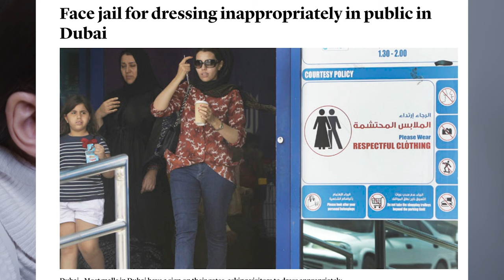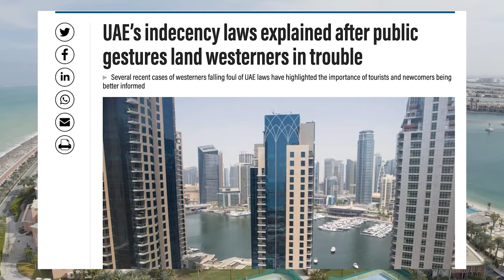Things that will get you Deported/Fined or Jailed in UAE I 2022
Dubai is an amazing place, amongst the safest destinations in the world, however, there are things that will get you Deported/Fined, or Jailed in UAE in 2022

There are things as a traveler you should be aware of before you land in the United Arab Emirates.

Some might be not very obvious and thus more reason to familiarise yourself.

Watch this video so that you do not find yourself in trouble!